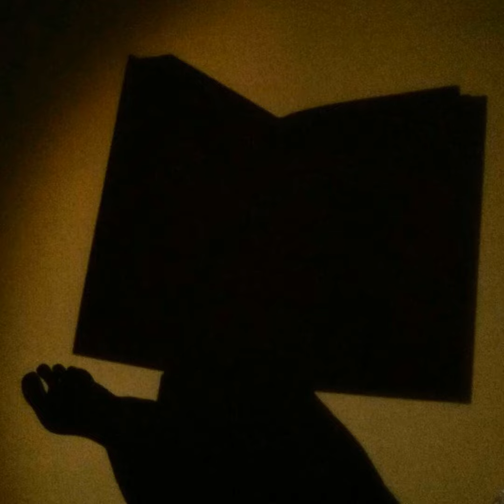Кир Булычев "Козлик Иван Иванович" Глава 11 "В разбойном лесу"